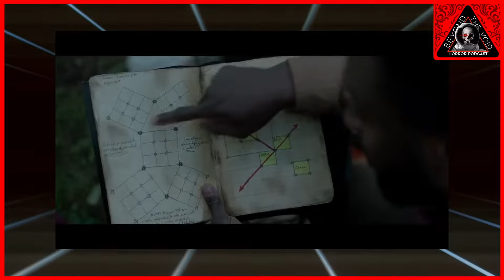Parallel (2024) Review - Lost In Parallel Dimensions Thriller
Follows the journey of Vanessa, a grief-stricken woman who mysteriously finds herself navigating between parallel spaces.

Listen to our AWESOME podcast!

***DON'T FORGET***